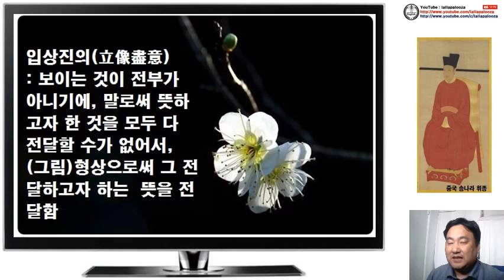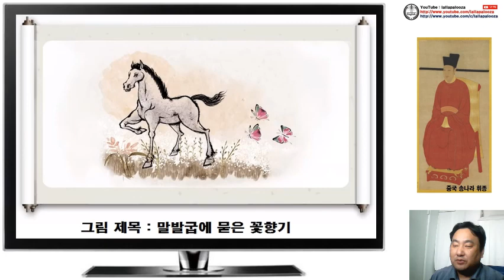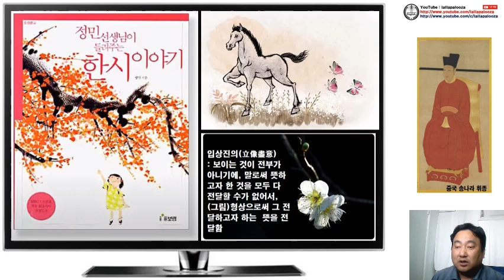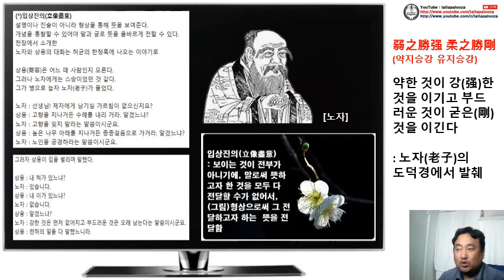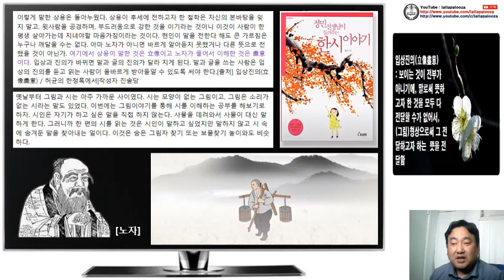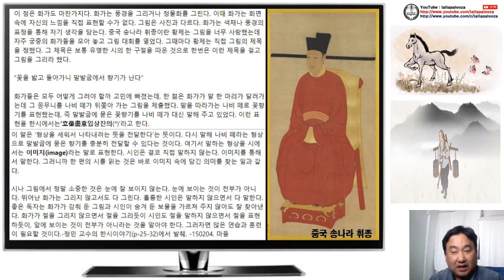[미술] 입상진의(立像盡意) 동영상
[미술] 입상진의(立像盡意) 동영상입니다. 구독! 좋아요! 해 주실거죠?^^